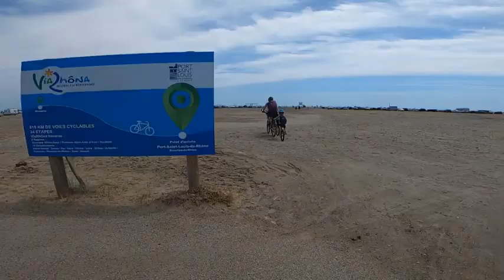v63 et via rhona ultra light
La version en définition light du film de la Via Rhôna et de la V63 2021